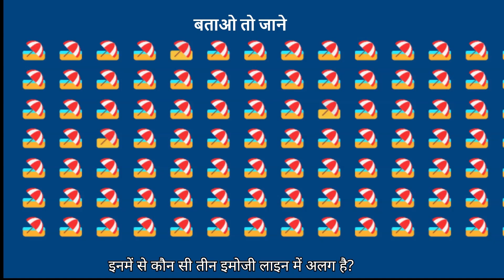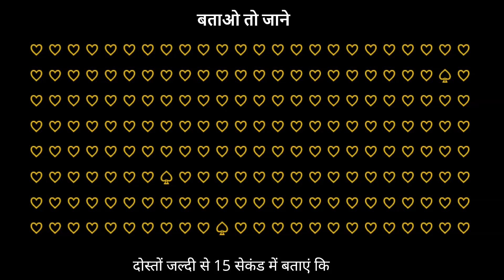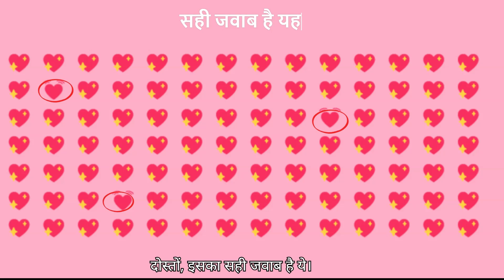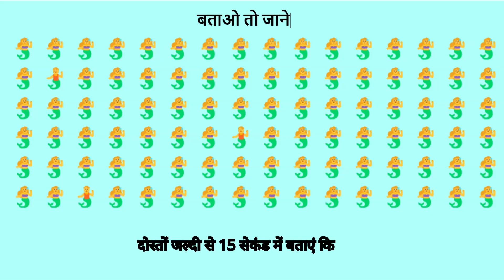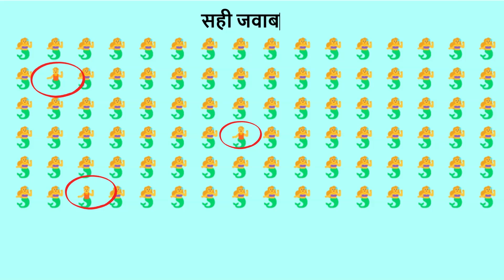find the odd one emoji 😇puzzle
Prepare for an exciting adventure and It's time for some emoji puzzle fun! 😇 Can you solve it before the timer runs out? Let's see 😇 if you can crack it.